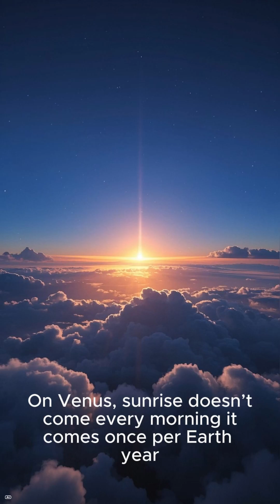Why a Day on Venus Is a Year (and You’d Bake in the Process)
Venus is the planet where time stands still... and everything else melts.

A single day on Venus—yes, one full sunrise to sunrise—lasts longer than its entire year.

Its atmosphere? Crushingly dense CO₂ with sulfuric acid clouds and hurricane-force winds.

Surface heat? A blistering 460 °C—hotter than most molten metals.

But science is coming back to uncover the truth. 🌍
NASA’s VERITAS and Europe’s EnVision are launching missions to peer beneath that infernal veil. Expect data on tectonics, volcanoes, and a chilling mirror to what Earth could become.